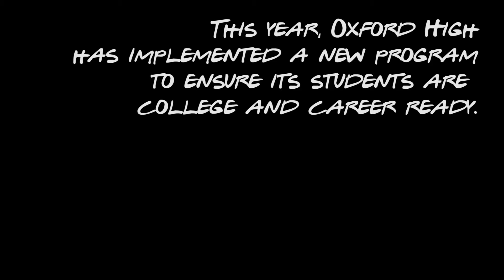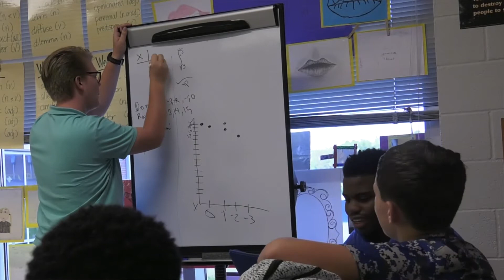The Snooze: Episode 6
Check out this week's broadcast for the students of Oxford High School! This week, we take a look at world and local news, the AVID program, and senior homecoming maids their make up done by their escorts.